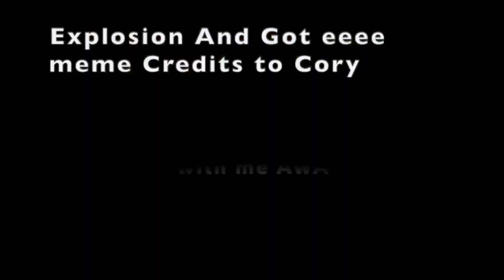Cringy school project 4 (speed up) aaaaaaaaaaaaaaa